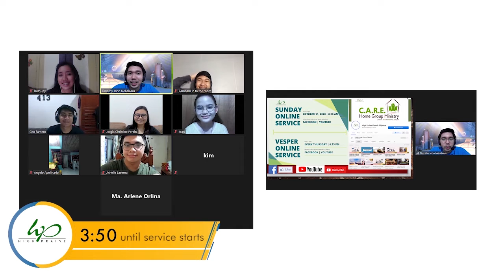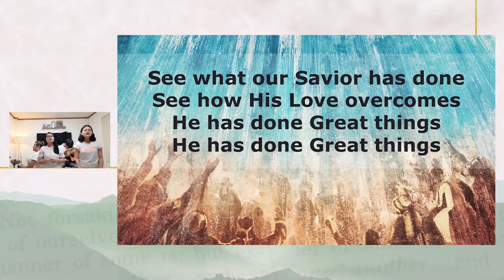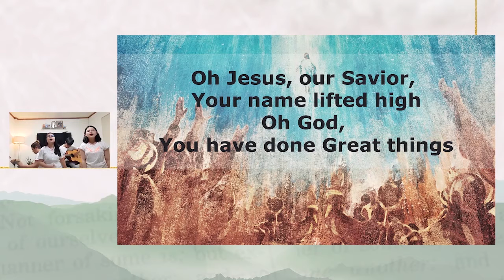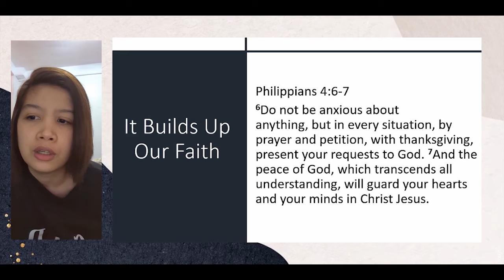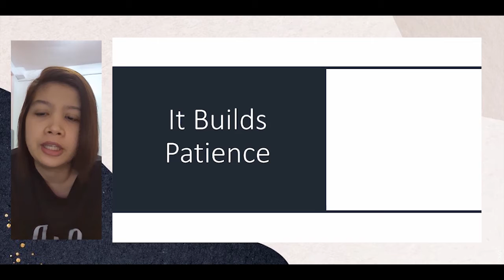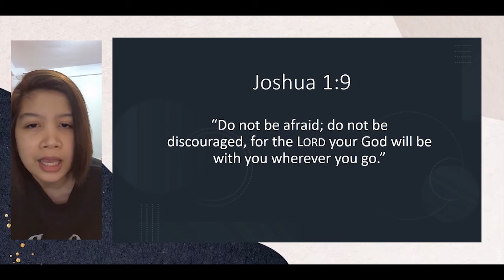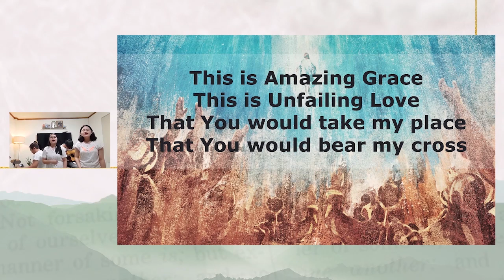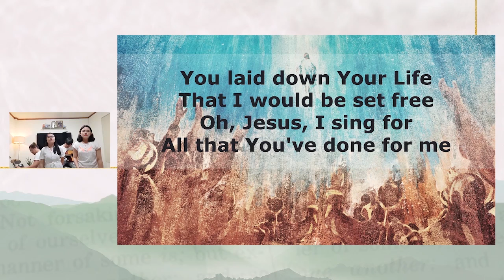Vesper (April 8, 2021)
Online Vesper
April 8, 2021 at 6:30PM

Message: Prayer changes Everything
The COVID 19 breaks out globally. Many people live in panic; even believers feel fear and helplessness, and they can only pray to God for His strength, assurance, comfort and.  protection. We do not stop praying because prayer changes everything for the better and experience HIS best.